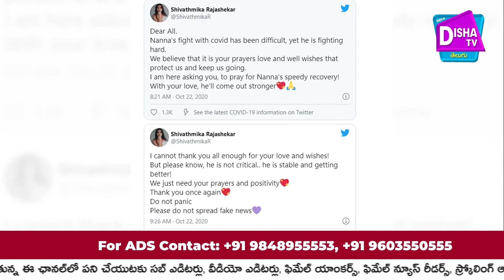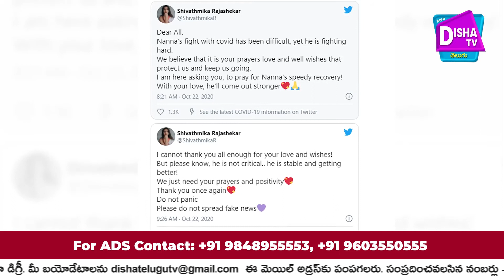Covid-19: Rajasekhar is stable and getting better, says daughter Shivathmika | @Disha TV Telugu